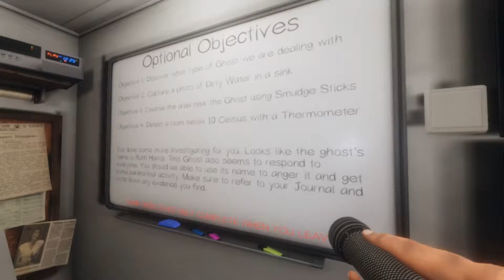Phasmaphobia: First Time Playing the new Map! w/David